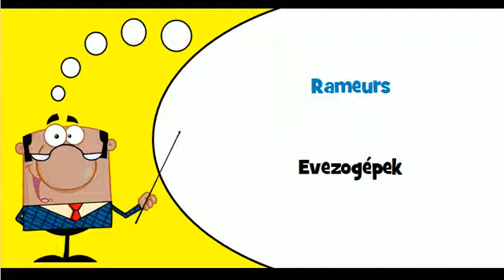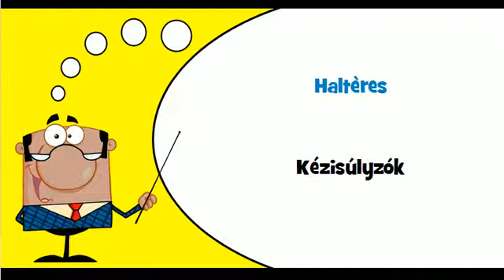Ismerje meg a francia # Téma # Edzofelszerelés aerobikhoz